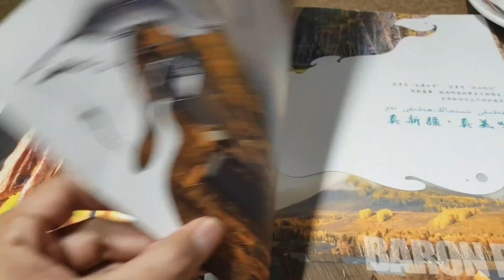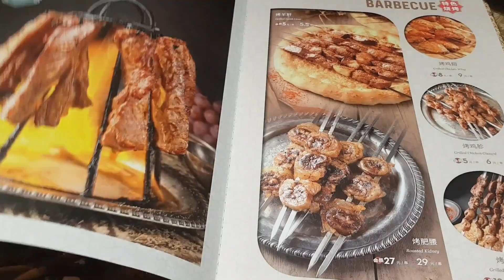CHINESE FOOD EXPLORE - TIANJIN & CANGZHOU CHINA